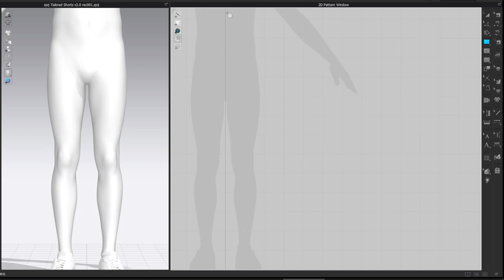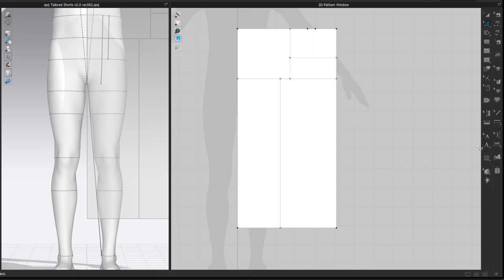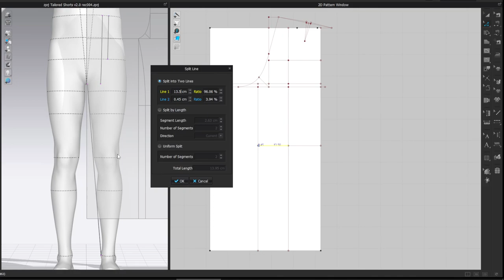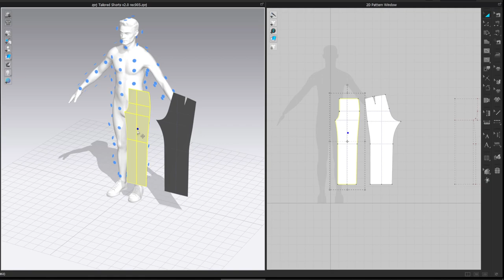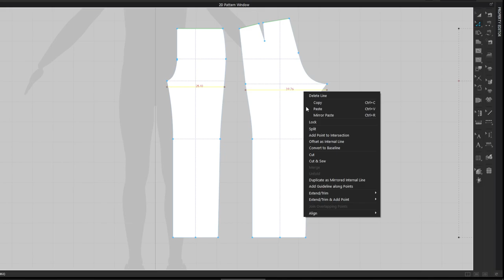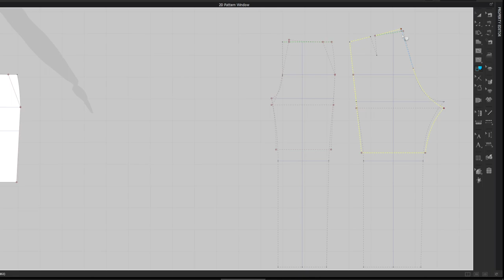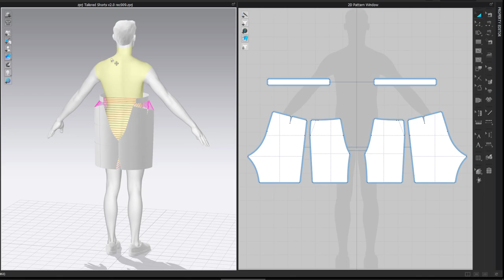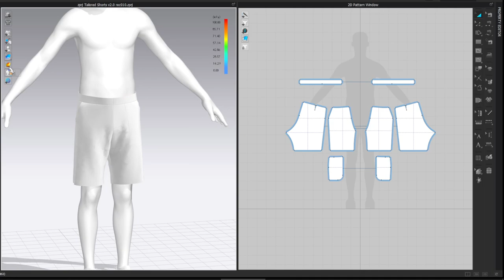Drafting Tailored Shorts, Marvelous Designer, Clo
Recording of initial draft. Turn on caption or check transcript to see my notes.